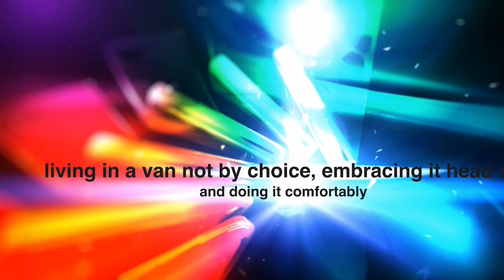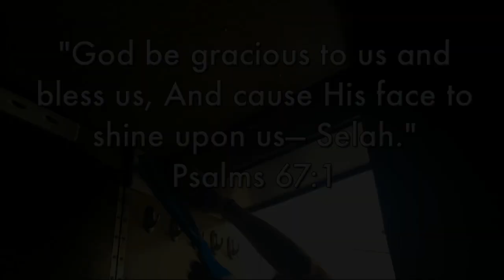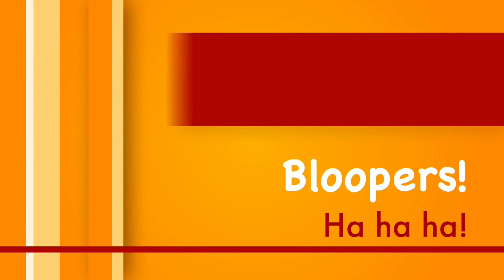Van Life; VentLine VanAir Installation Part 2!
Repainted the vent covers with the right paint, prepped the roof, and cut the two holes needed.